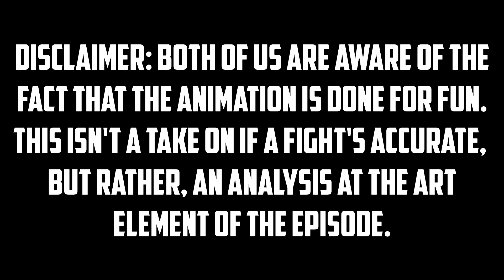Death Battle Animation Analysis: Scarlet Witch vs Zatanna